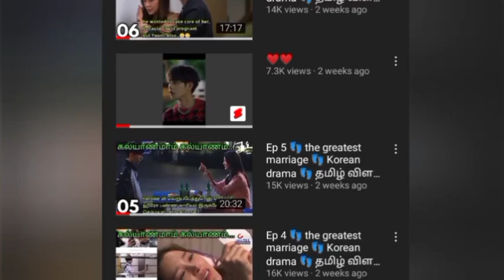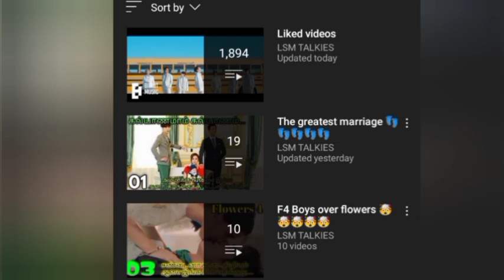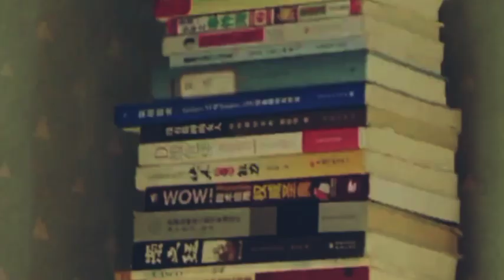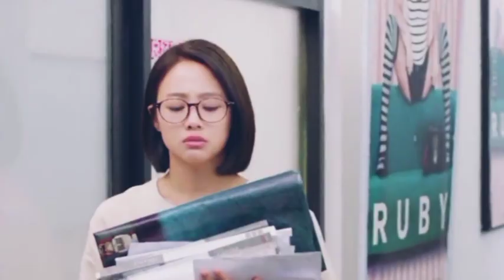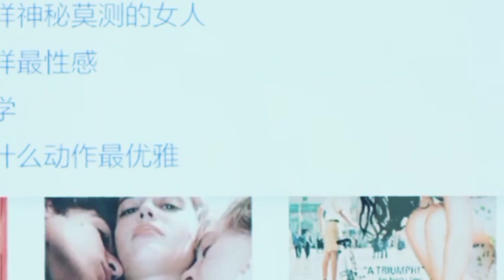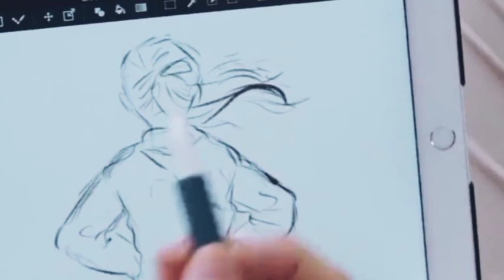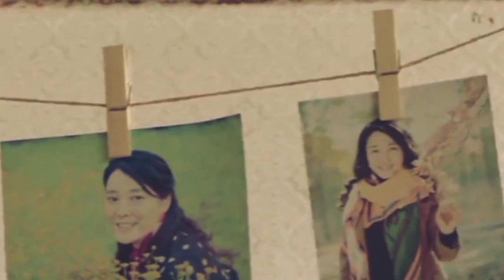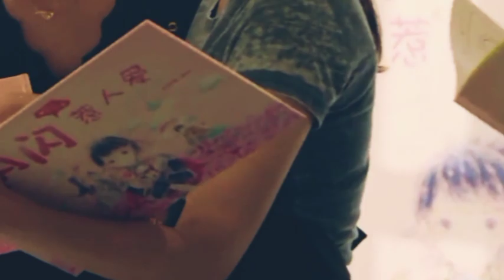Movie🧚 என் தேவதை 🧚cute chinees movie 🧚